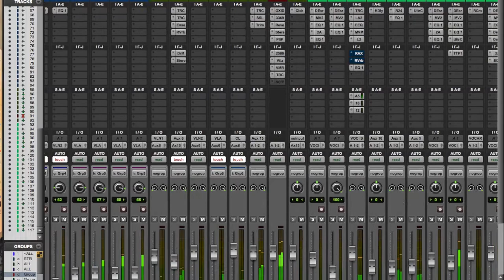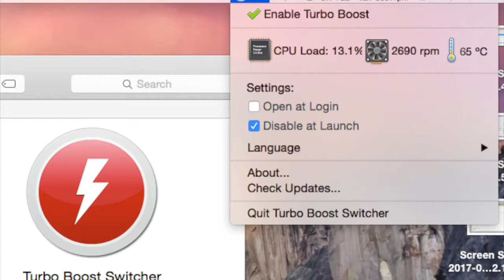Macbook pro 13 2012 upgrade ssd & overclock to around 3.0GHz for mixing